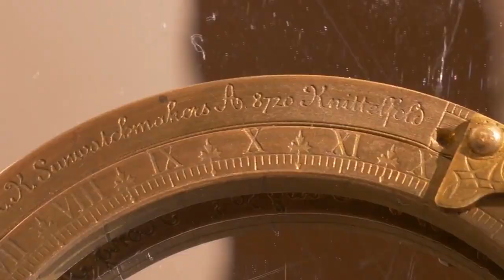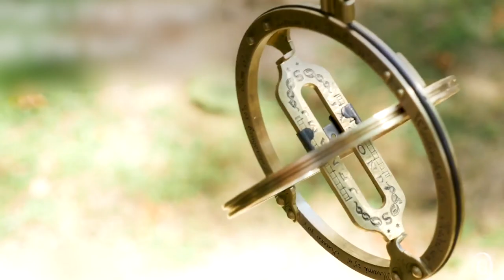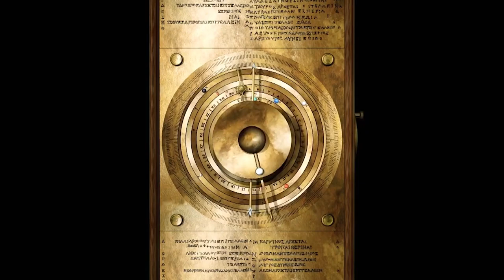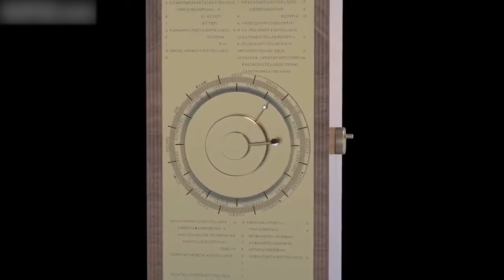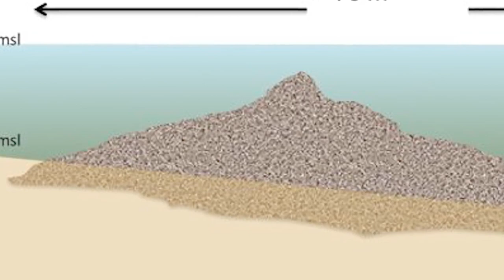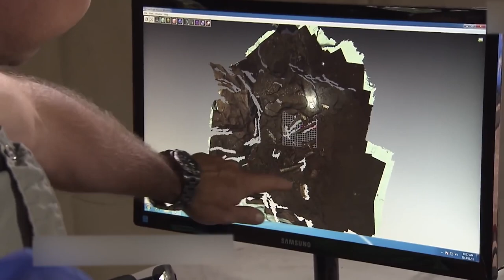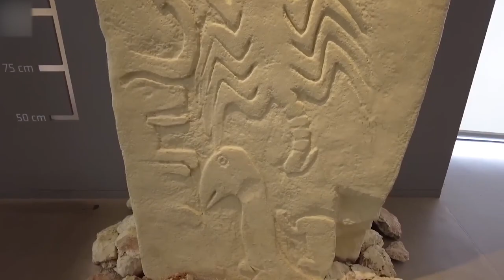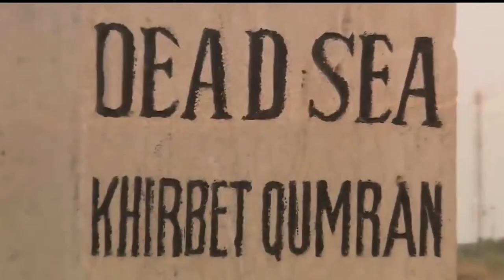Most Mysterious Recent Archaeological Finds And Artifacts Scientists Still Can't Explain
One of the things about our world that is most intriguing is that you can have something very impressive right below your feet and you may not realize it. After all, history takes time to make, and that history can be covered up if enough time passes. That’s why archaeology is such an important field of study in our world. The catch with that is because so much time has passed, there are things that are found in the ground that “don’t belong.” As in, no one knows how that object got there, and we keep finding objects like that. So allow us to show you the 20 Most Mysterious Recent Archaeological Finds And Artifacts Scientists Still Can't Explain!